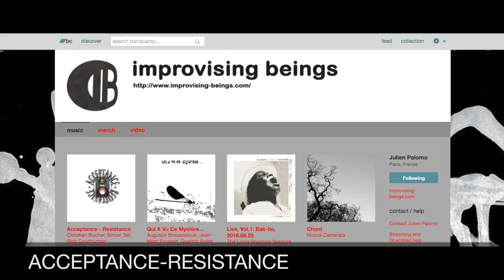NEXT TIME - STUDIO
Christian Bucher, drums; Simon Tan, bass; Rick Countryman, sax; from the Strawberry Jams studio session on July 24th, 2016 in Quezon City, Philippines.  Released as the 6th track, NEXT TIME, on Improvising-Beings IB53 CD titled ACCEPTANCE - RESISTANCE.